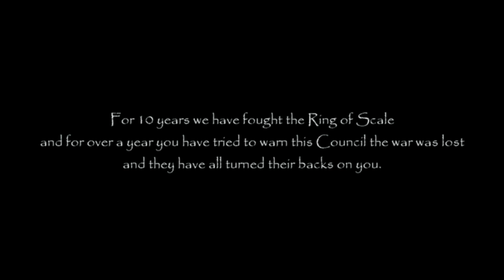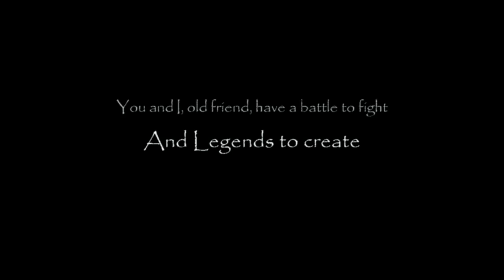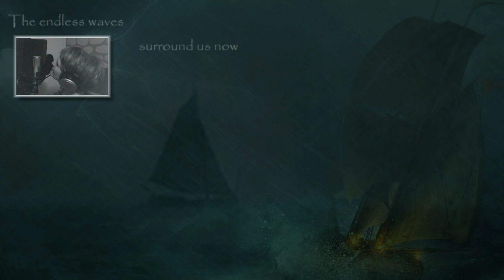Bastions End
An original orchestral composition recorded, mixed and mastered at Dreamweaver Studios.

This project is based on the book "The Fall of Bastion" by Robert Lassen. When I began deciding on what parts of this awesome book I'd like to do, an intriguing idea occurred to me.  What if I presented part of the story from the perspective of the refugees fleeing from the Ring of Scale?

With that in mind I also wrote original lyrics to tell their story, and had the lovely Sarah (who also sang on "The Battle for Kelethin") be their voice.  She did an absolutely wonderful, haunting vocal that captured the emotions of the lyrics.

Those that have read the book will understand the ending of the video.  Those that haven't can download it at Everquestnext.com, I highly recommend it.

Also I'd like to thank the artists whose work I used for this project:
Sam Verdegaal
D.R. Crawford
Ben Heine
Ivan Aivazoosky
TheShaman80
Meepgard

I use several sound libraries, and for this I used the following:

EWQL Symphonic Choirs
EWQL Ra
Galaxy Vintage D Steinway concert grand piano

I used Presonus Studio One 2 as the DAW and Ozone 5 for mastering.
All performances, instruments and percussion were performed and recorded live, no audio loops,sequences, or slices were used.